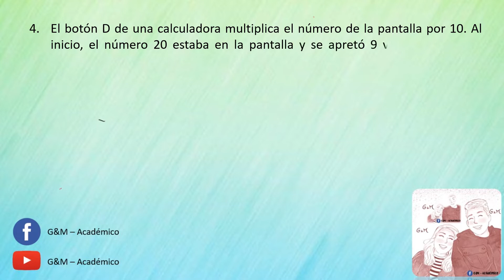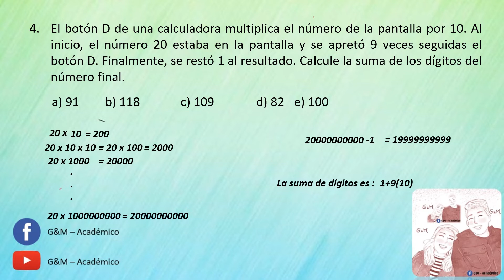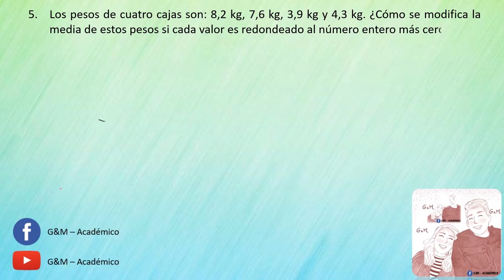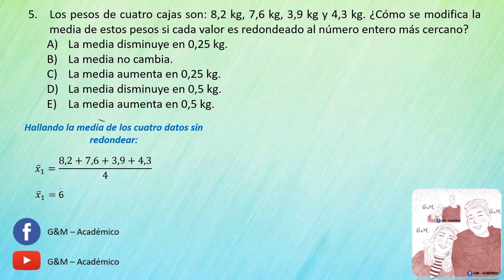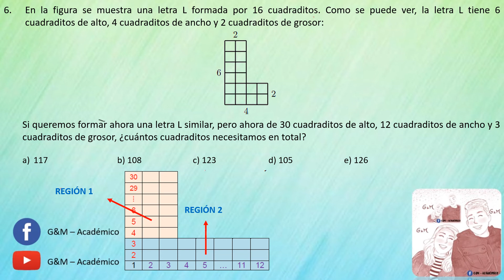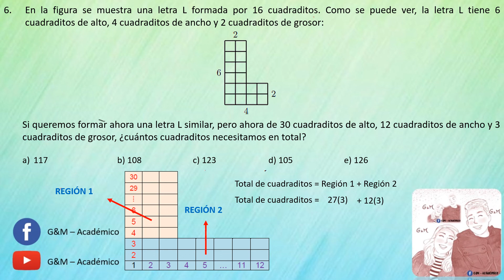Con mas Fijas para la ONEM Nivel 1 - (1ª y2ª secundaria) 4.08.22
Hola estudiantes saludos, les dejo estas preguntas tipo ONEM, espero les sirva. dejen su Super Gracias si tuvieran billetera digital. Gracias, apoyarían mucho al canal